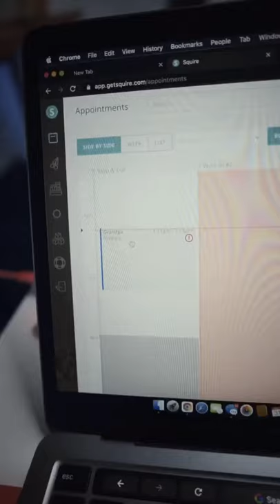How Our Barbershop Made It Onto A Major News Channel | 12Pell